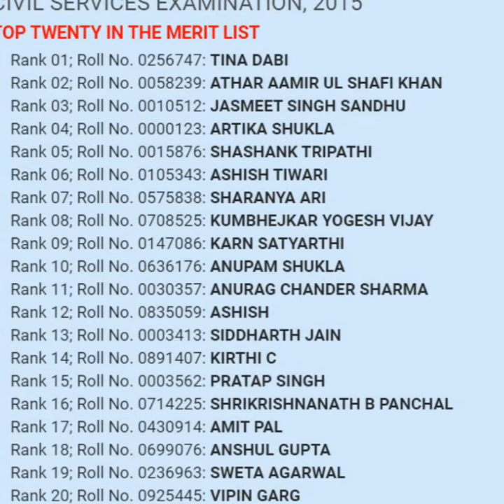देखिये 2016 IAS की Topper टीना dabi की खूबसूरत तस्वीरें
एक IAS और IPS  अफसर बनकर देश की सेवा करना लगभग हर भारतीय युवा का सपना होता है।

टीना dabi उन्ही में से एक हैं

टीना डाबी

टीना ने  साल 2016 का UPSC  का एग्जाम टॉप किया है। भोपाल में जन्मी टीना का परिवार कुछ सालों पहले ही दिल्ली शिफ्ट हो गया था। 22 साल की लड़की टीना डाबी ‘कॉन्वेंट ऑफ जीजस एंड मैरी’ से अपनी स्कूलिंग पूरी की। इसके बाद उन्होंने 2011 में दिल्ली के लेडी श्रीराम कॉलेज से पॉलिटिकल साइंस में B.A. किया है